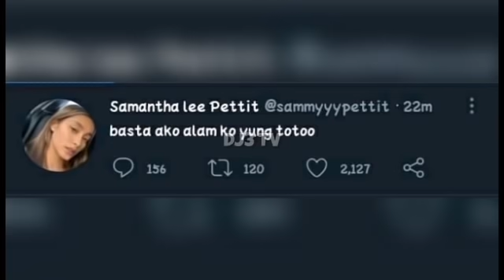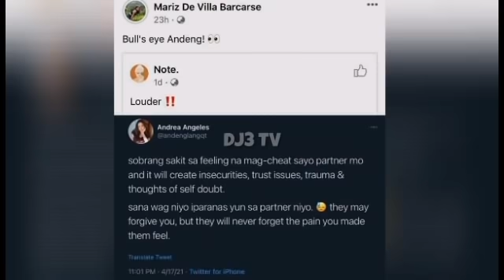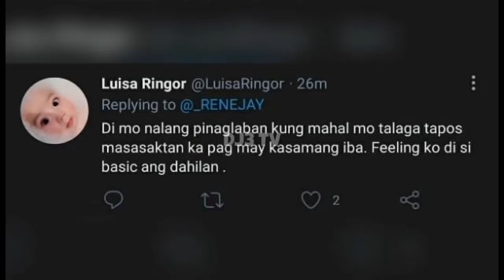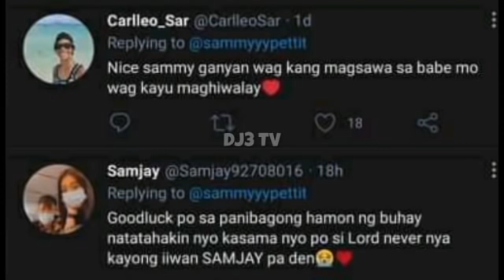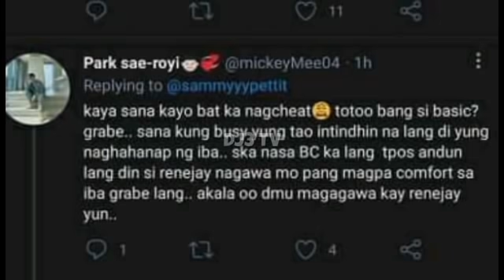TUNAY NA RASON NG BREAK UP NG SAMJAY!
1.IADD AT FOLLOW ANG FB ACCOUNT NA ITO PARA LAGI KANG UPDATED SA MIWO ⬇️

2.SUMALI SA GROUP NA ITO
GROUP LINK ⬇️

3.ILIKE ANG MGA PAGE NA ITO
PAGE LINK ⬇️